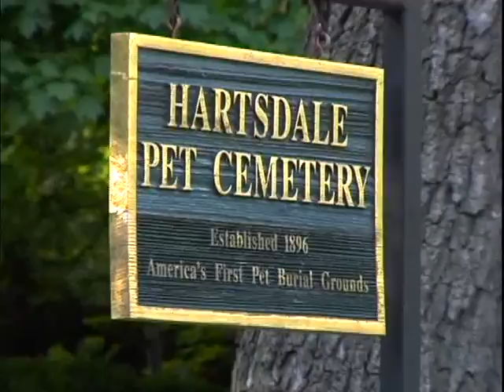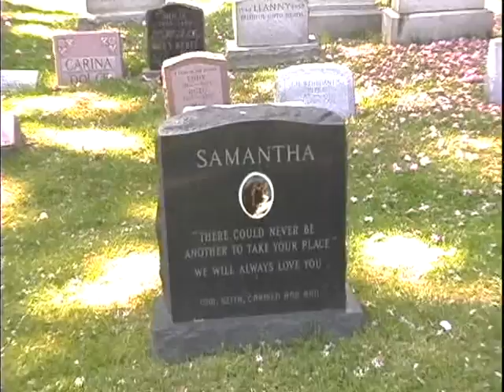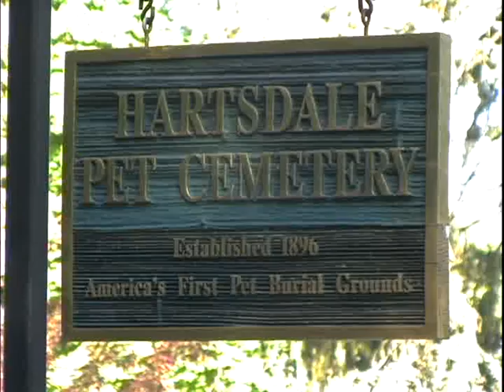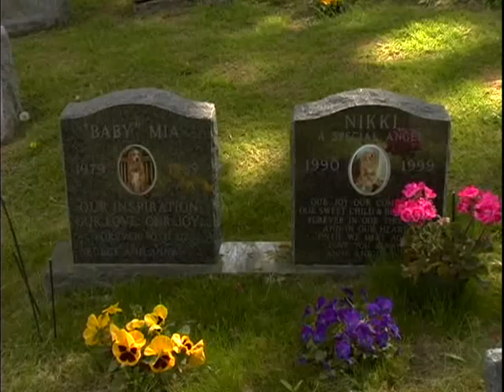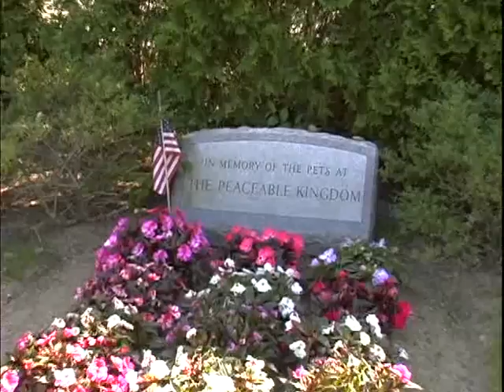Close Up TV - Hartsdale Pet Cemetery